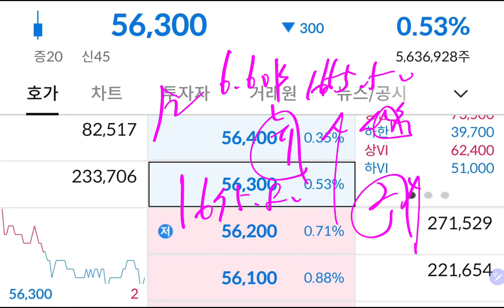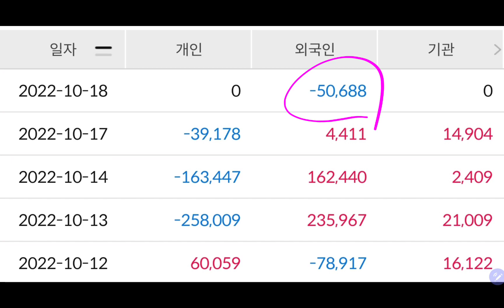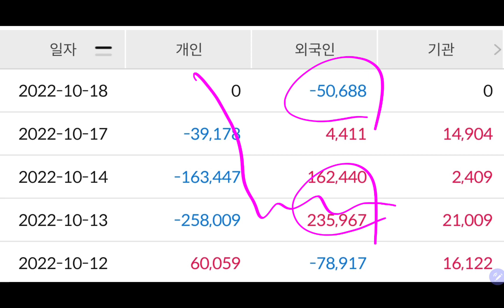오늘 삼성전자 😅😁😱😭